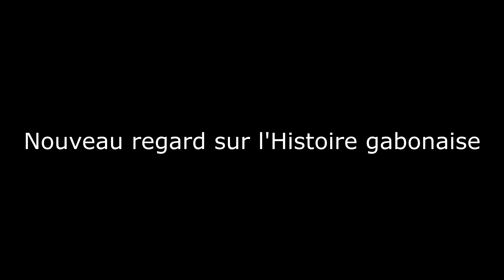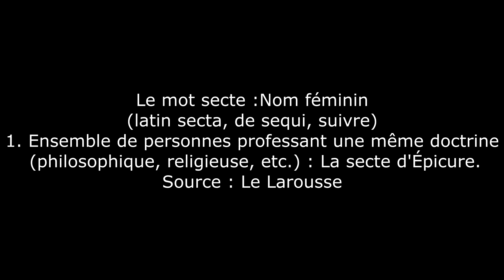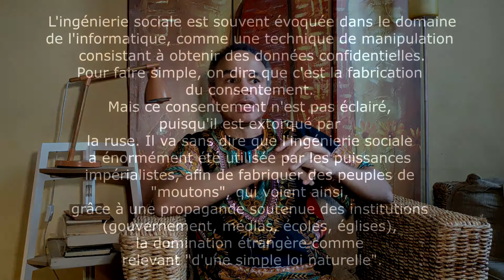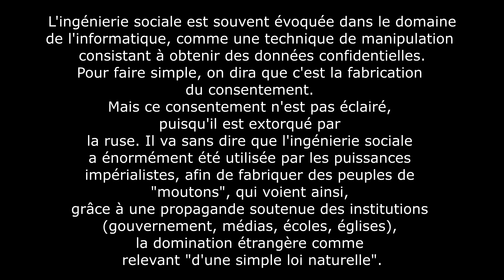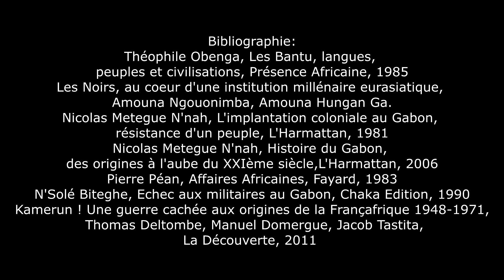NOUVEAU REGARD SUR L'HISTOIRE GABONAISE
Le Gabon fort de ses 267000 km2 est de ses 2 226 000 habitants, a longtemps été vu depuis l'étranger (notamment ailleurs en Afrique), comme
un hâvre de paix, terre propice à l'enrichissement et à la sécurité, au coeur d'un continent à l'Histoire tourmentée.
Mais d'un point de vue politique, le Gabon a aussi été considéré par de nombreux activistes, comme "le laboratoire de la Françafrique", cette nébuleuse
affairiste.
Ce pays d'Afrique centrale symbolise effectivement, à lui tout seul, les relations ambigües que la France a liées depuis 1960 avec ses anciennes colonies.
Derrière cette image d'Epinal, bon pour les journalistes de la presse grand public, il y a, heureusement, un peuple fier, divers, aspirant à la liberté
mais quelque peu désorienté et effaré par les événements récents des TRIPATOUILLAGES et de la gestion numérisée de L'ABSENCE.
La question qui prévaut est : "Comment en sommes-nous arrivés là ?" C'est de cette manière, me semble-t-il,  que l'on pourra dégager de nouvelles perspectives.

Iterou Ogowè, La Lumière la vraie, Afrocentricity International, 2018

Lyannaj, la force des ancêtres, 2015, livre numérique

Règlement dans l'Espace commentaire: Être respectueux, être courtois, ne pas faire de spams, ne pas insulter.
Toute personne enfreignant ces règles sera banni de l'espace commentaire.